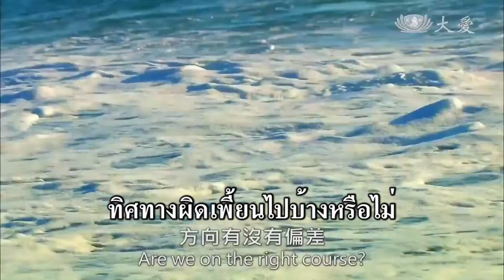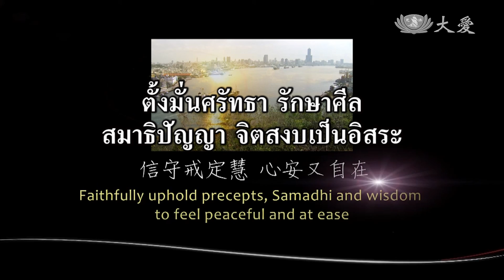🪁 จิตจะสงบตั้งมั่นได้อย่างไร【心如何安住】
慈濟《證嚴法師 靜思法語》分享
คำสอนจากท่านธรรมาจารย์เจิ้งเอี๋ยน

🪴จิตใจเราจะสงบตั้งมั่นได้อย่างไร
ศีล สมาธิ ปัญญา
ทำให้จิตใจเราสงบได้
หลักธรรมที่สำคัญ
ไม่ว่าจะพูดจา หรือทำกิจกรรมใดๆ
ล้วนจะต้องมีวินัย มีระเบียบทั้งสิ้น
คำที่พูด
คำไหนจึงเป็นคำที่เหมาะสมที่จะพูด
สิ่งที่จะทำเรื่องไหนเป็นเรื่องที่ควรทำ
ทิศทางผิดเพี้ยนไปบ้างหรือไม่
🪴หากกายตั้งมั่นในศีล
จิตใจเราก็จะสงบเกิดสมาธิ
เช่นนี้แล้วจิตเราก็จะสะอาดผ่องใส
เมื่อจิตเราผ่องใส
จึงตั้งมั่นเป็นอิสระเบาสบาย
ตั้งมั่นศรัทธา รักษาศีลสมาธิปัญญา จิตสงบเป็นอิสระ